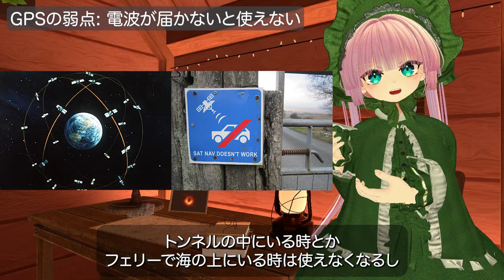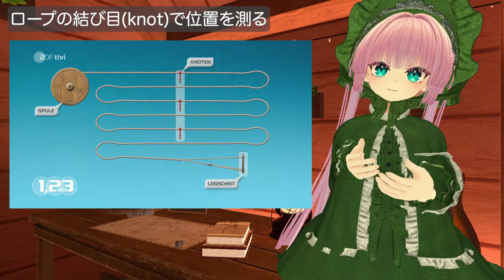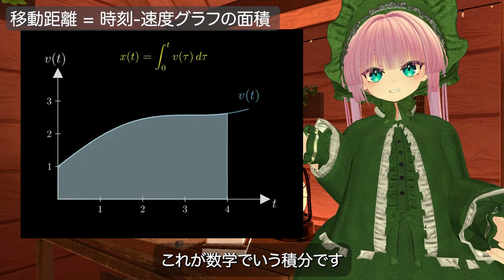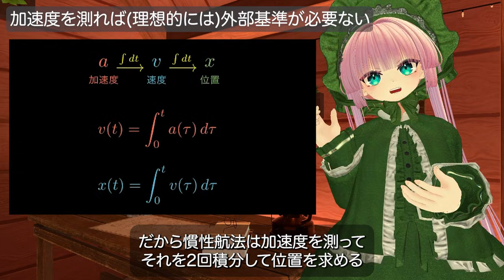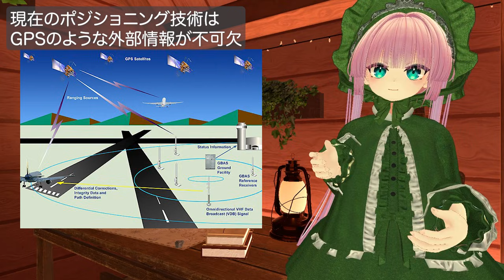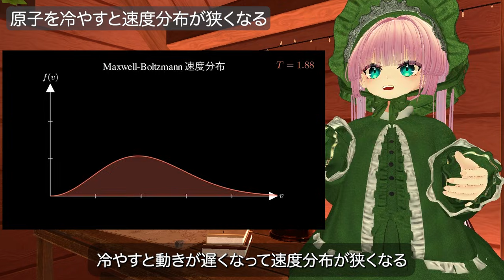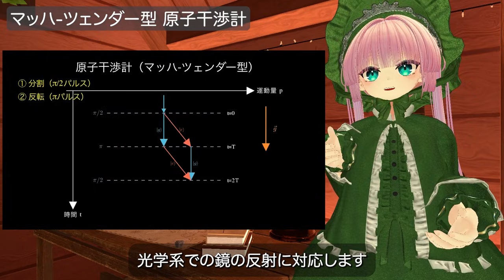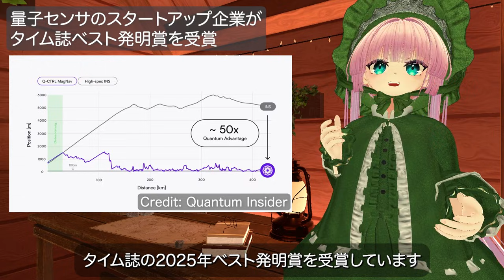量子航法 〜超低温原子による超高精度位置測定〜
GPSが使えない海の中や地下でも、超高精度に自分の位置がわかる——そんな夢のような技術「量子航法」が現実になりつつあります。

この動画では、原子を極低温まで冷やして「波」として扱い、その干渉パターンから加速度を測る「原子干渉計」の仕組みを基礎から解説します。
高校物理で習う積分や波の干渉といった概念が、どのように最先端技術につながるのかを紹介します。

🔍 この動画でわかること：
・ 慣性航法とは？ 加速度を2回積分して位置を求める原理
・ なぜ加速度の誤差が「時間の2乗」で位置誤差に蓄積してしまうのか
・ GPSの弱点：水中・地下では使えない、スプーフィングの脅威
・ 冷却原子とド・ブロイ波——物質の「波としての性質」
・ レーザー冷却で原子を絶対零度近くまで冷やす方法
・ 原子干渉計の仕組み
・ 光学干渉計（マッハ・ツェンダー）との対応関係
・ 従来のMEMS加速度計と比べて4桁以上の精度向上
・ 2025年の実用化最前線

🕐 チャプター
00:00 | オープニング - GPSの便利さと限界
01:03 | 慣性航法の基礎 - ノットの由来
02:12 | なぜ速度ではなく加速度を測るのか
03:12 | 慣性航法の限界 - 誤差の蓄積問題
04:11 | GPSの弱点 - 水中・地下・妨害攻撃
04:59 | 物質波とド・ブロイの理論
06:31 | レーザー冷却の仕組み
07:33 | 原子干渉計とマッハ・ツェンダー干渉計
10:11 | 量子航法の精度 - MEMS比較
10:57 | 実用化の最前線 - Boeing・Q-CTRL・英国海軍
12:10 | まとめ - 量子航法の未来

🗣️ 日本語以外の言語のダビング音声の作成に以下のプロジェクトを利用しています

👩‍🎨 アバターについて
以下のアバターや衣装、髪型、アクセサリーを利用しています

・ かなﾘぁさんち オリジナル3Dモデル【ハオランーHAOLAN】

💬 コメントや感想も気軽にどうぞ！

・ N. Kafaei, A. Motazedifard, "A Short Introduction to Basic Principles of Quantum Navigation Based-on Rb Cold Atom Interferometry",
・ O. Sambataro, R. Costanzi, J. Alves, et al., "Current Trends and Advances in Quantum Navigation for Maritime Applications: A Comprehensive Review", January 2025IEEE Journal of Oceanic Engineering PP(99):1-34
・ ボーイング社の量子航法による4時間GPS不要飛行の実証
・ Q-CTRL Ironstone Opal - セスナ機で22m精度を達成、TIME誌ベスト発明賞受賞

ℹ️ 特にクレジット表記のない画像・動画は、Wikimedia CommonsやPexels、Mixkitなどのフリー素材サイトより利用しています。

🎶 今回の動画では以下のサイト様から音楽や効果音の素材をお借りしました

🔑 キーワード（for SEO）
量子航法, 原子干渉計, 冷却原子, 慣性航法, GPS代替, 量子センサー, ラマン遷移, ド・ブロイ波, レーザー冷却, MEMS, IMU, 加速度計, マッハツェンダー干渉計, 量子技術, Boeing